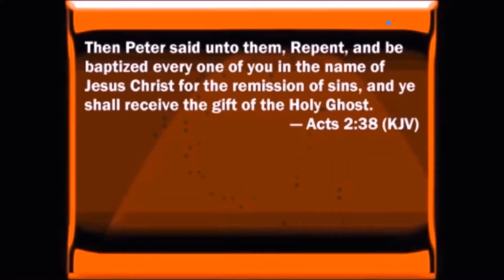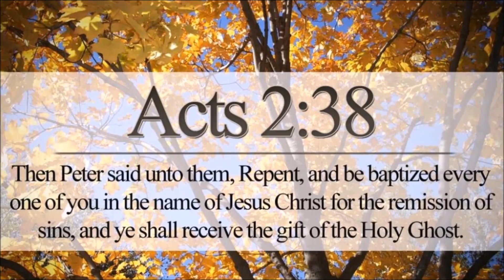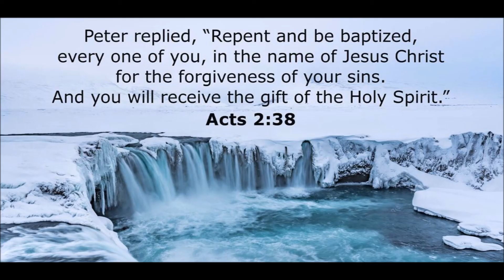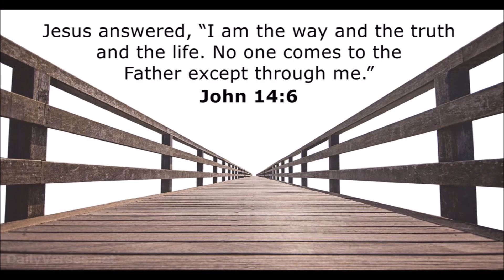Show Us Your Glory by Mark Morgan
For Moses, to not see God's glory was already a death of its own. This is powerful to me because we cannot allow anything to keep us from an encounter with the glory of God. Moses said to the Lord, “please show me your glory”.